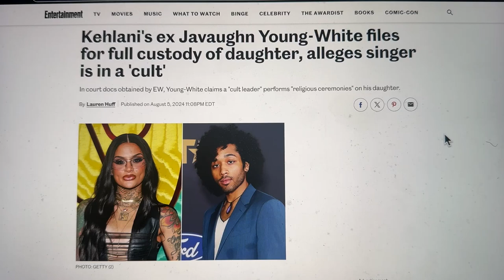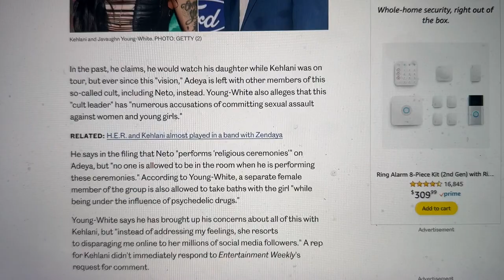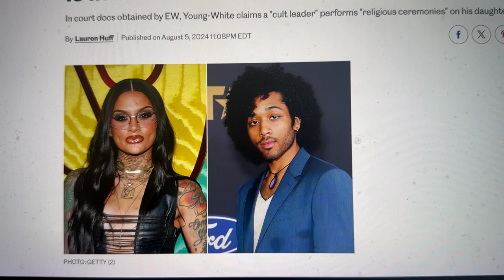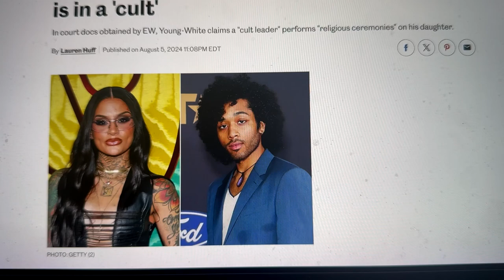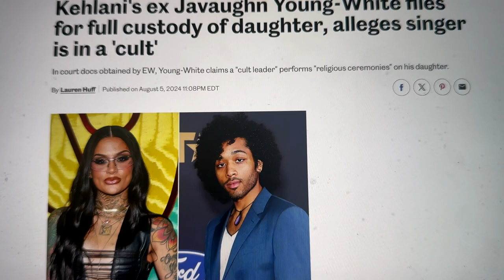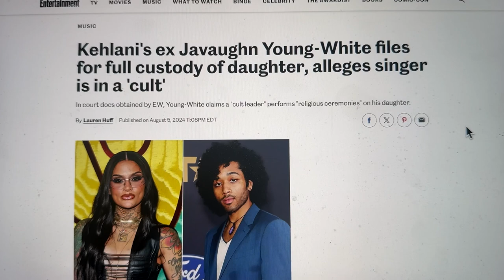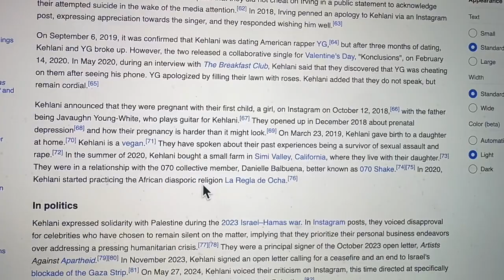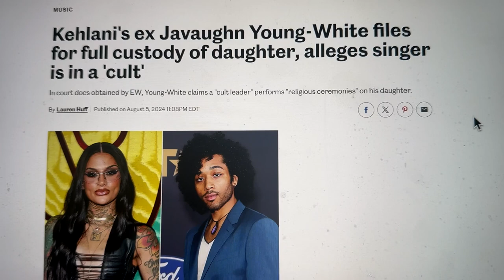Women With Tattoos: Red Flag For a Relationship?